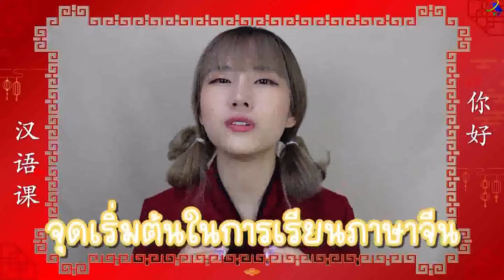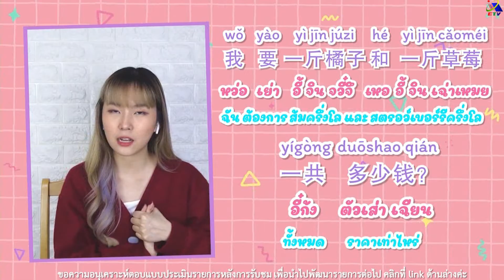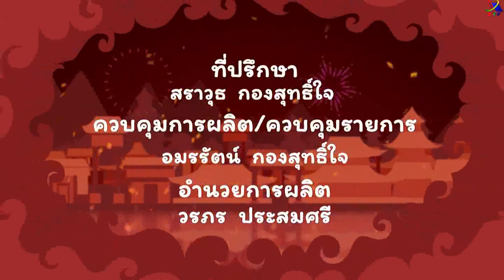◣ETV◢ จีนแจ่มจ้าน ตอนที่ 18 ผลไม้นี้ขายยังไง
รายการที่สอนภาษาจีนแบบเข้าใจง่าย เริ่มต้นตั้งแต่พื้นฐานจนสามารถนำไปใช้ในชีวิตประจำวันได้จริง โดยมีน้องเพชร (ธนัธพร อนันต์ธนาเกษม) เป็นพิธีกร